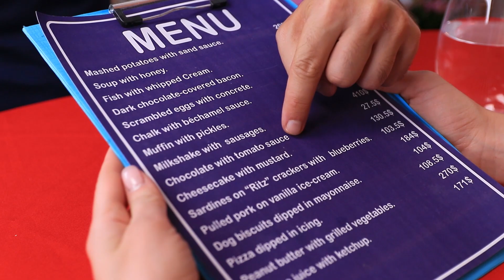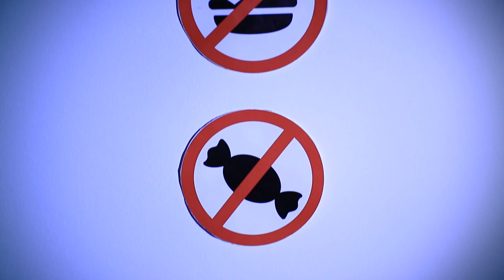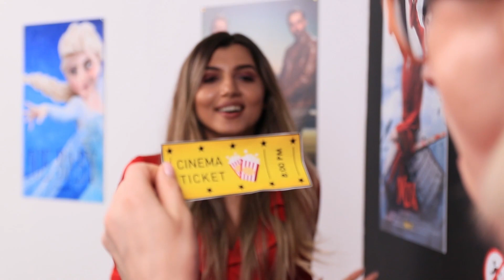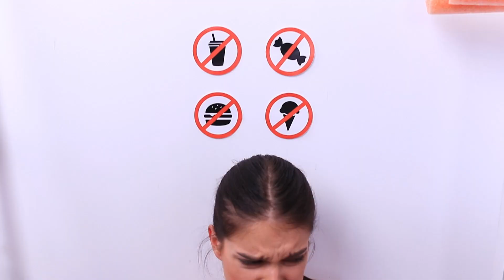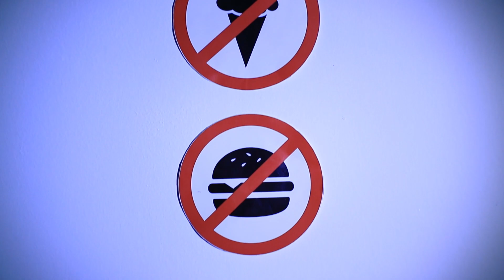Como Levar Comida Escondida pra Qualquer Lugar!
Como levar comida para lugares onde é proibido? Assista aos truques mais legais e simples em nosso vídeo.